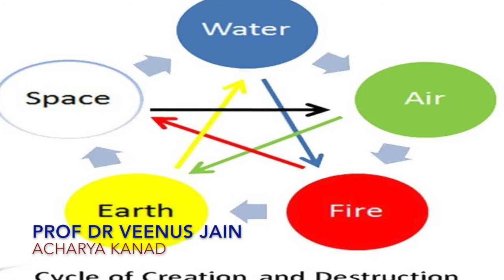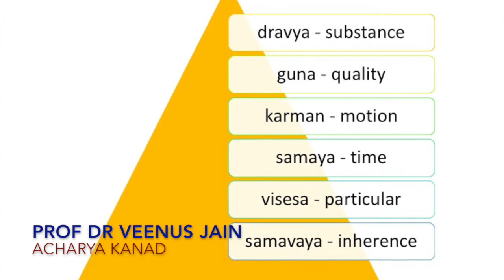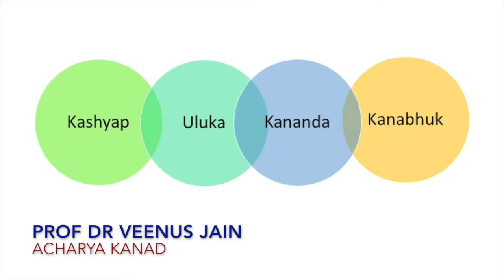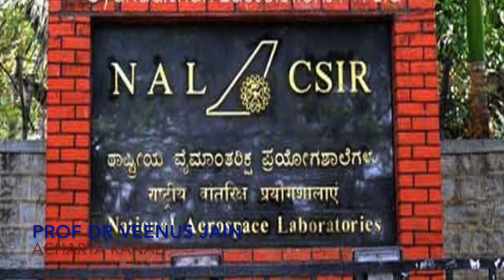Maharishi Kanad - Father of Atomic Theory - Dr Veenus Jain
“Sage Kanad”, also known as “Acharya Kanad”, is highly revered and credited for the discovery of  the atomic structure, atomic theory, and even sub-atomic particles some 2600 years ago. Kanada's system speaks of six properties (padārthas). These six categories are dravya (substance), guna (quality), karman (motion), samaya (time), visesa (particular), and samavaya (inherence). There are nine classes of substances (dravya), some of which are atomic, some non-atomic, and others that are all-pervasive. Physics is central to Kaṇāda's assertion that all that is knowable is based on motion.